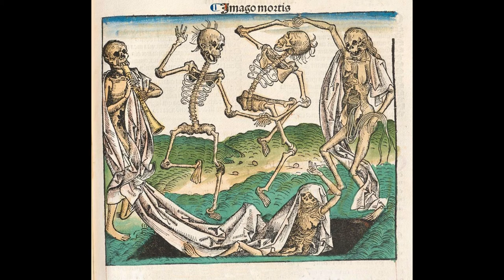Danse Macabre in D Minor for Strings by Dr. Patrick Brill.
This piece was composed in the year 2014 in Orlando, Florida.  It is scored for section strings: 1st Violins, 2nd Violins, Violas, Violoncellos, and Double Basses.  The form of this composition is a fugue in four parts.  This production uses virtual instruments from the Spitfire virtual instrument library in a Cubase DAW.  Produced by Dr. Patrick Brill